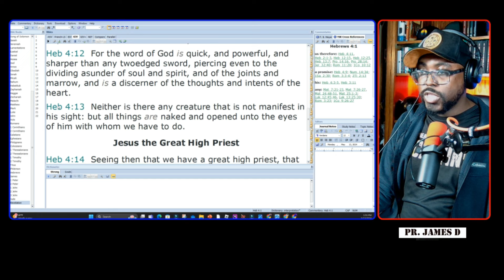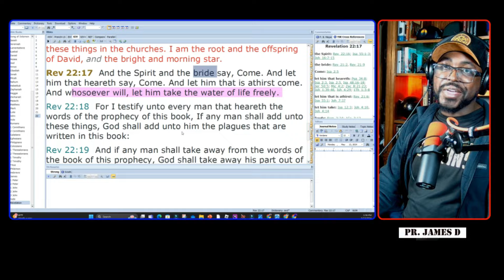TYI - Tries to OUTSMART Trump's Supporters, but Failed Again.